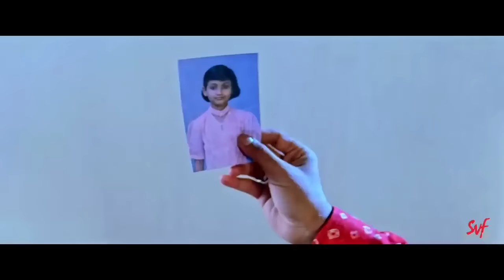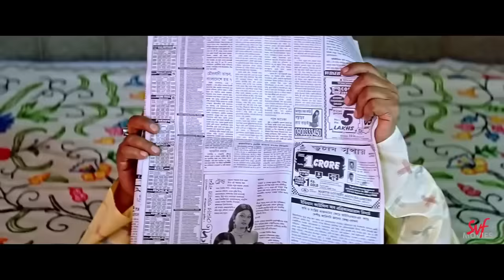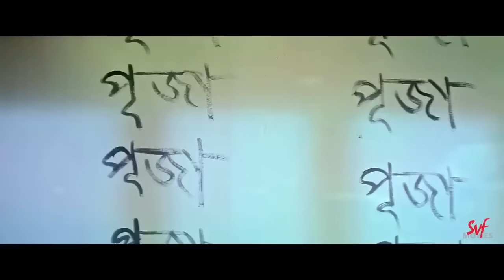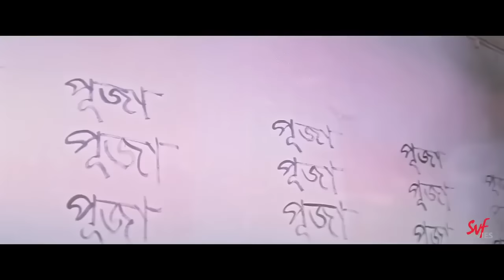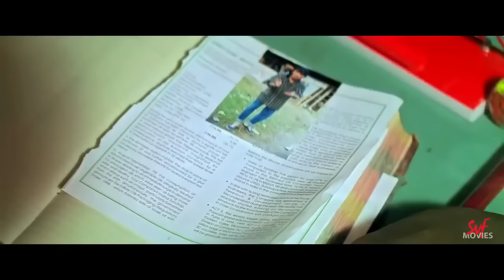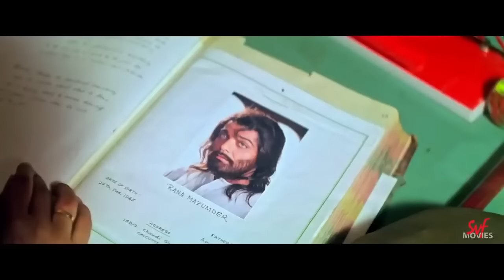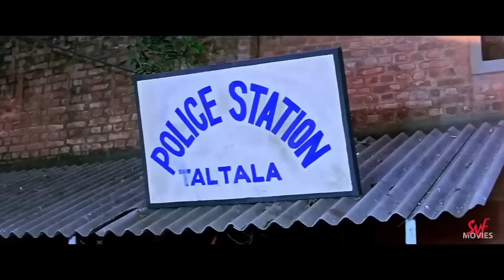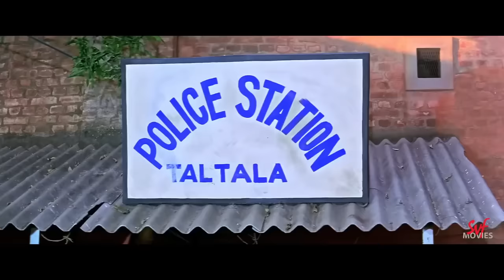Aaghat Bengali Full Movie | Prosenjit | Rituparna | Action Movie | আঘাত | CinemaHuT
Movie: Aaghat
Director : Anup Sengupta
Stars: Prasenjit Chatterjee, Subhendu Chatterjee, Rituparna Sengupta
Year: 2001
Release date: July 6, 2001 (India)
Country of origin: India
Language: Bengali
Production company: Jalan Productions

ভিডিও ভাল লাগলে লাইক কমেন্ট শেয়ার করতে ভুলবেন না ।